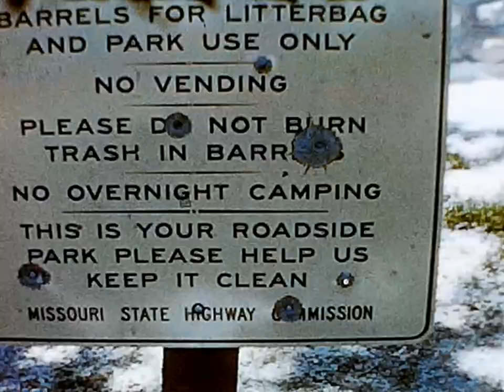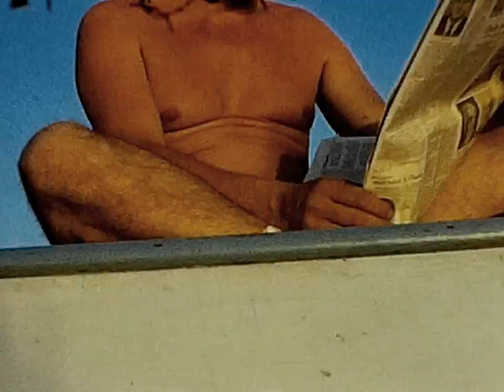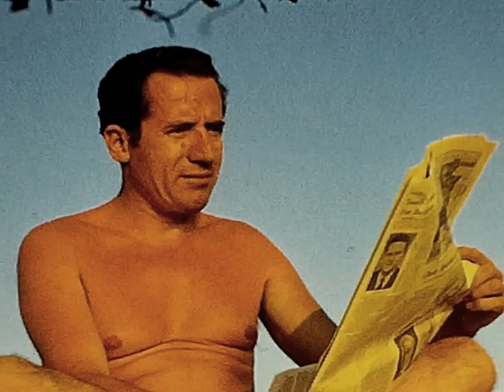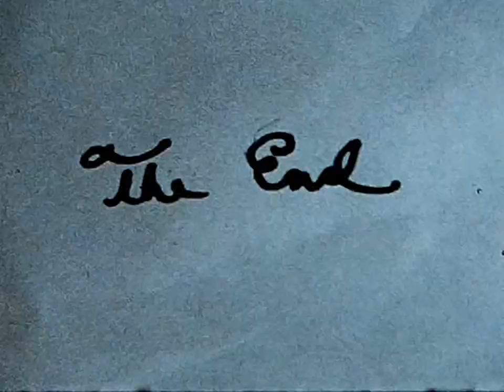Ozarks 1967 with Gregory & Larry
Kay , Greg, and Larry join us for the July 4th weekend at the Lake of the Ozarks.
Denny took a lone  bus ride to Erie ten days before to get away and missed the action.